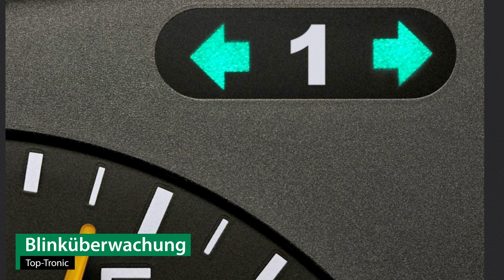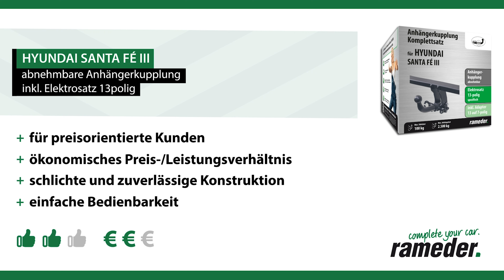Anhängerkupplung abnehmbar HYUNDAI SANTA FÉ III | AUTO-HAK Komplettsatz + Montage von Rameder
►Anhängerkupplung abnehmbar + Elektrosatz + Montage | HYUNDAI SANTA FÉ III | AUTO-HAK

Einbau, Montage und Produktvorstellung einer universal Anhängerkupplung inkl. E-Satz für den HYUNDAI SANTA FÉ III . Die vorgestellte AHK abnehmbar von AUTO-HAK ist bei Rameder erhältlich Das Nachrüsten der Anhängevorrichtung kann optional in einem unserer bundesweit verteilten Montagepoints von uns übernommen werden

Warum sollte ich meine Anhängerkupplung für den HYUNDAI SANTA FÉ III bei Rameder kaufen?
+Bestpreis-Garantie
+Maximaler Kundenservice

Ist die Anhängerkupplung abnehmbar von AUTO-HAK die richtige für meinen HYUNDAI SANTA FÉ III von HYUNDAI?